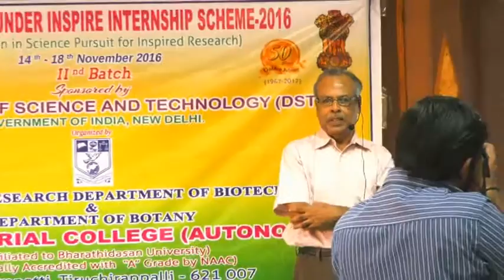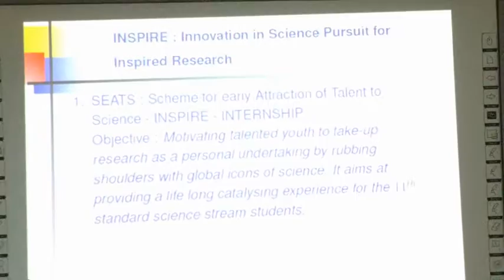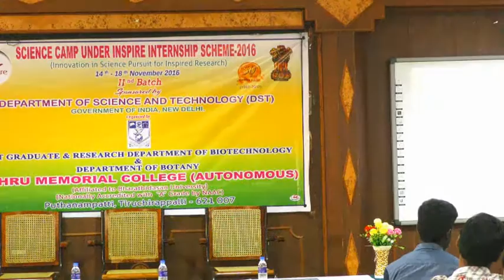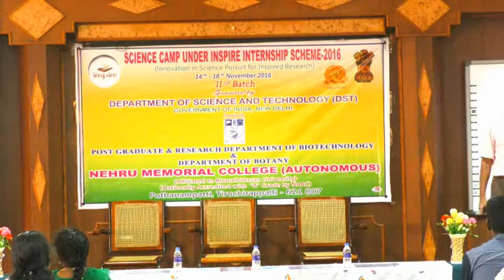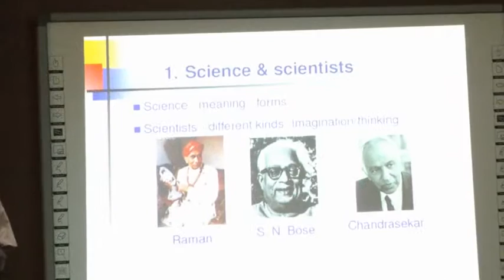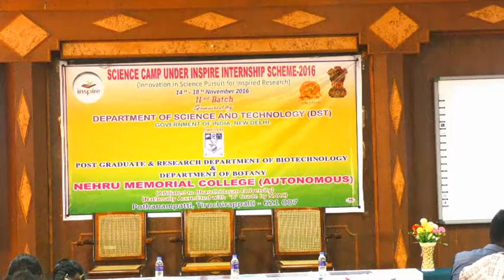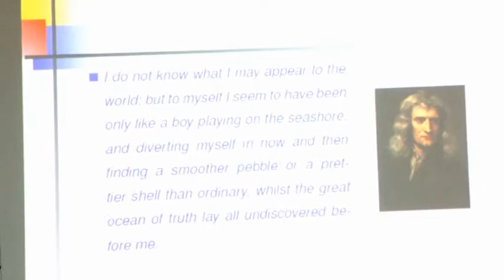Nehru Memorial College, Puthanampatti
Inspire Programe 2016 Day-3 Part-1  Batch-2 video